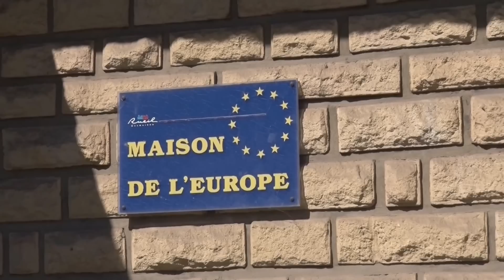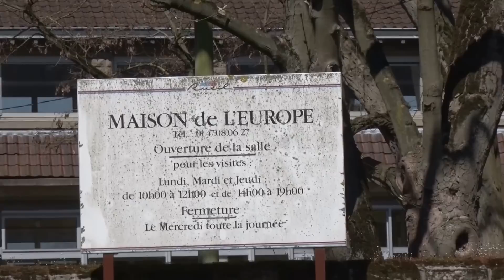LE BAPTEME DE KIMBERLY MALANDA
A NANTERRE LE 10 AVRIL 2016 EN L'EGLISE STE MARIE DE NANTERRE